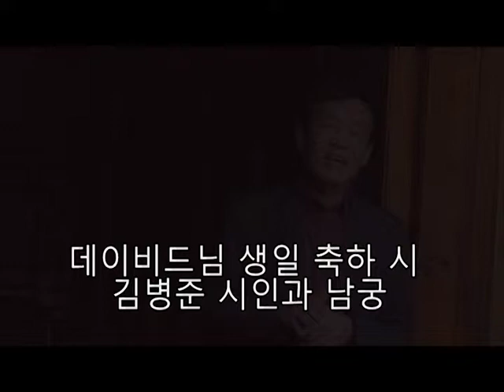The Eye of the Dragon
"The Eye of the Dragon," a poem by Byung-Jun Kim, read by Byung-Jun Kim and Sung-Rae Namgung, composed for David Kilburn's birthday on September 22nd 2012, and performed at a party at Gahoe-dong 31-79.  The poem is read both in Korean and in an English translation by Professor Chan E. Park (박찬응).   데이비드님 생일 축하시 김병준 시인과 남궁